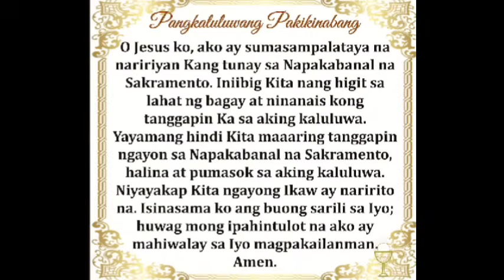Quiapo Church Live Mass Today Monday October 21, 2024 Healing Mass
Misa Nazareno Live Mass Today Monday October 21, 2024
Lunes ng Ika-29 na Linggo sa Karaniwang Panahon